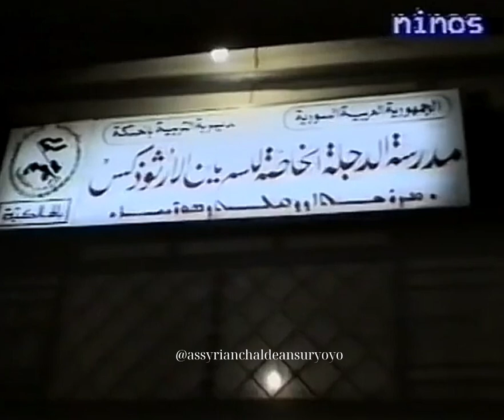Juliana Jendo in syria party akito